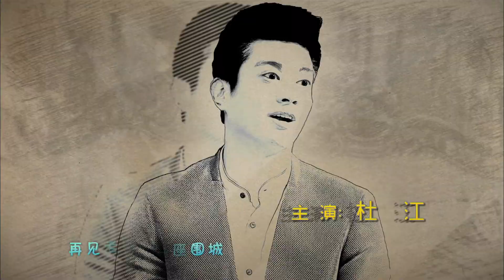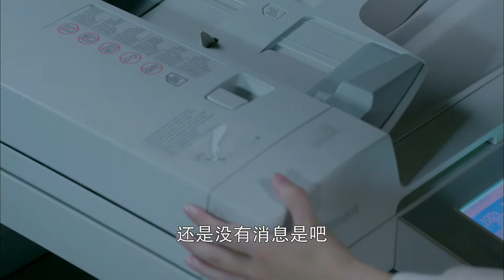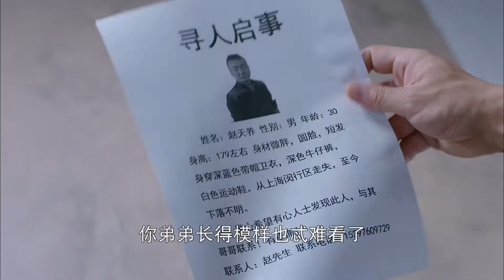【最好看的中国家庭剧】《再见，老婆大人》第20集 See you! My Wife｜霍思燕杜江夫妻首搭档 上演离婚大戏“拳脚相向”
【剧情简介】赵天材（杜江 饰）和妻子甄美仁（霍思燕 饰）因一件小事草率离婚，但依然因为孩子、生活、工作、事业，总发生剪不断理还乱的纠葛。在恢复“自由”中，梦想新生活的赵、甄二人，在历经挫折后，终于意识到原配的好，于是，决定复婚，最终他们找到了生活的方向。